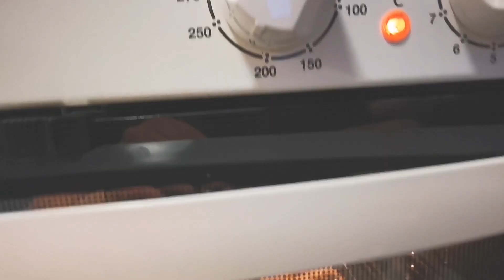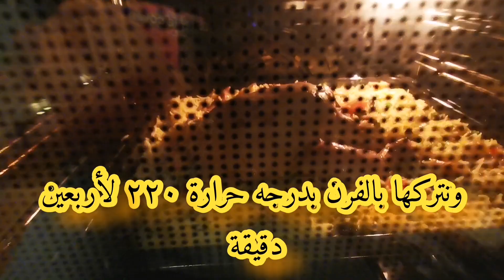دجاج مشوي بالفرن مع الرز والخضار - دجاج بالفرن مع الخضار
اطيب وصفة دجاج مشوي بالفرن مع الرز والخضار
طريقة عمل و مكونات الدجاج المشوي بالفرن مع الرز و الخضار
الكمية ل 3 اشخاص او اكثر

كوبين من الرز الطويل
طماطم 2 حبة
بصل 1
زبيب
خضرة مشكلة مفرزة او فريش حسب الموجود , ذرة ,بازيلاء,فلفل رومي
ثوم 2
زيت و دبس رمان
البهارات , فلفل اسود,كركم ,كزبرة ,زنجبيل ,ورق الغار,و لومي

لتحضير سلطة الخيار باللبن
خيار , لبن , ثوم , نعنع يابس .ملح و ماء بارد

طريقة التحضير مشروحة في الفيديو مع الكتابة ايضا

Mandella  cafe _ facebook , instagram and youtube

فيديوهات مقترحة